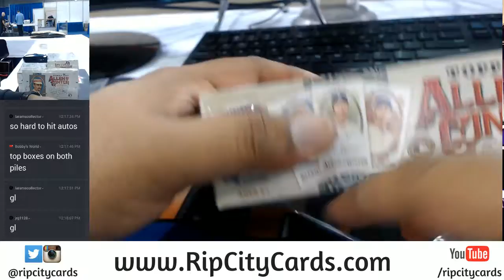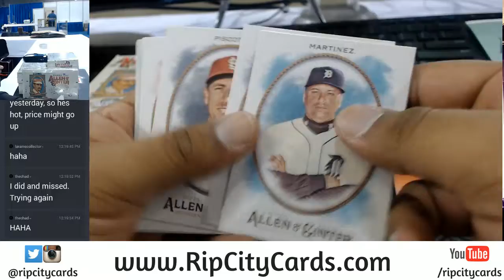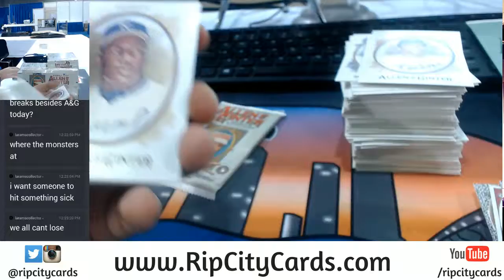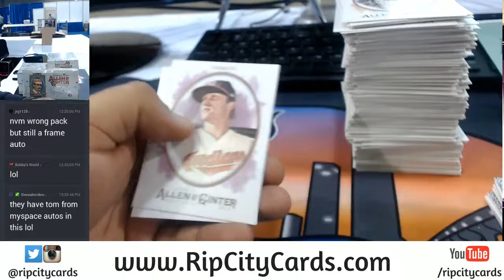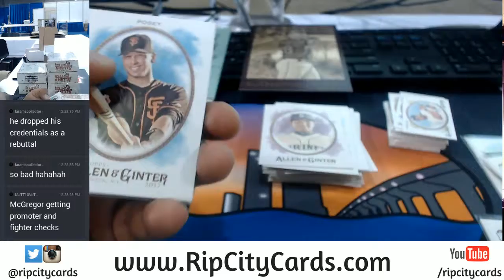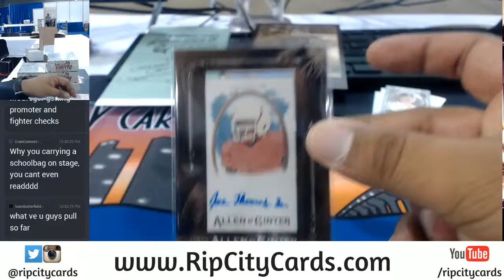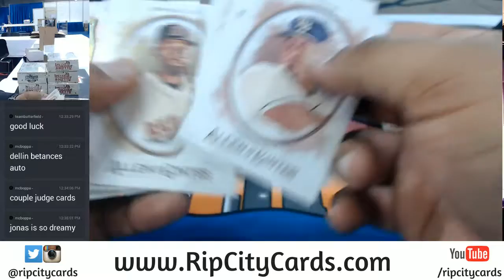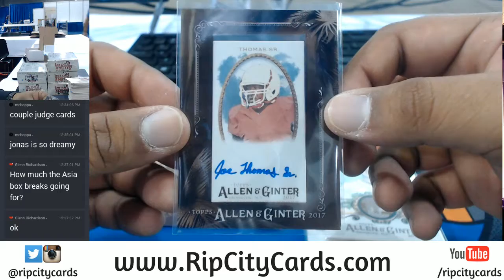2017 Topps Allen & Ginter Baseball 2 Box Personal 07252017